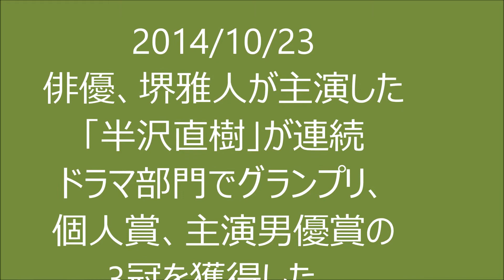堺雅人が主演した「半沢直樹」で連続ドラマ部門で グランプリ、個人賞、主演男優賞の3冠を獲得した。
世界に見せたい日本のドラマ”をコンセプトに優秀なテレビドラマを
表彰する「東京ドラマアウォード2014」、これは日本民間放送連盟やNHKなどが国際競争力のあるドラマを顕彰するために設けたものである。

ドラマの第一話は、平均視聴率19,4%と好スタートで。その後絶賛する内容の投稿が多く、第二話では２０％超えの視聴率も記録した。